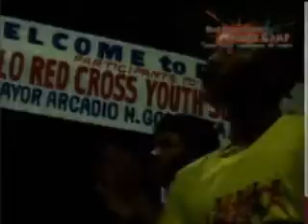Iloilo Red Cross Youth Summer Camp 2012 Teaser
In great celebration of World Red Cross Day and Birth of Jean Henry Culladon Dunant, Chapter Youth Council humbly brings

ILOILO RED CROSS YOUTH SUMMER CAMP 2012!

This coming May 8-12, 2012 at Oton, Iloilo.

Join and be with us!
Take an extra heat...and double in leading the move!

RED CROSS YOUTH: FIRST AMONG EQUAL!

(videos taken during the 1st Iloilo Red Cross Youth Summer Camp last May 9-14,2011)